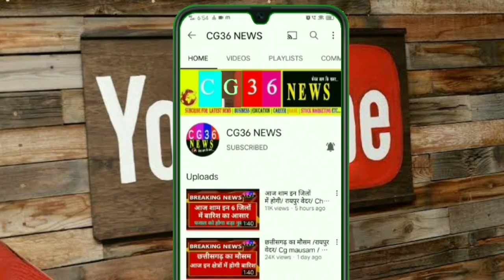छत्तीसगढ़ में राजीव गांधी ग्रामीण भूमिहीन कृषि मजदूर न्याय योजना/ Rijiv gandhi Gramin Bhumihin